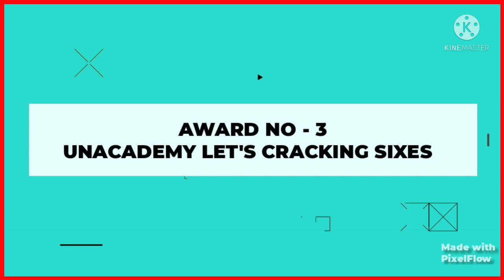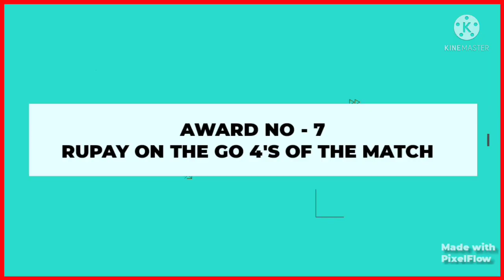IPL 2022 Awards List | Csk Vs Mi Presentation Ceremony | Csk Vs Mi Post Match Presentation Prize